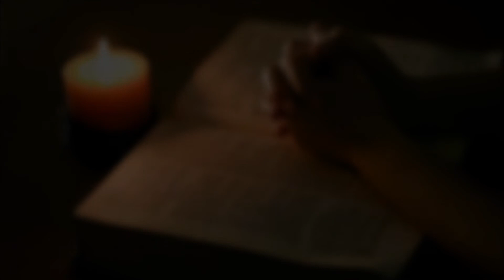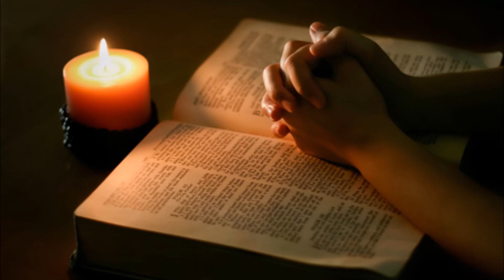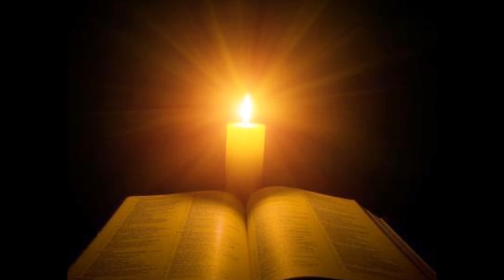Momenti i shenjtë - Lutja e përditshme (28.01.2018)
Siguro në ditën tënde një Moment për Shpirtin tënd;  kalo dhjetë a pesëmbëdhjetë minuta në lutje - komunikim me Zotin, Krijuesin tënd - tani dhe këtu.
Kur i lejoj Fjalës së Zotit që të endet përmbi preokupimet e mia, atëherë mund të ndodhë gjithçka, sepse ai është Zot që befason.